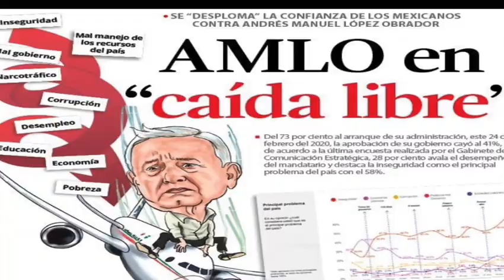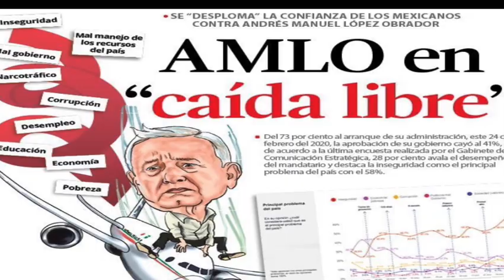Este zángano es doblemente corrupto y ya está en la lona!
Peña Nieto era corrupto este güey dijo quítense por qué ahí voy, salió doblemente corrupto